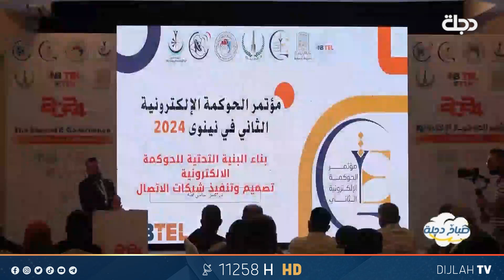جامعة نينوى تعقد مؤتمرها الأول من أجل تخفيف العبء على كاهل المواطن في الموصل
11258📺 افقي